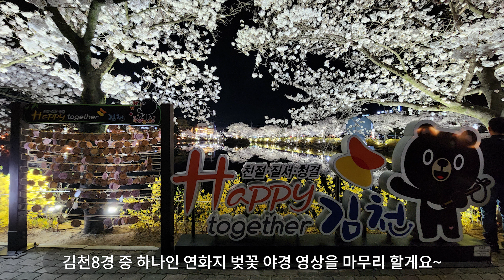김천 연화지 벚꽃 야경 구경하고 왔어요(전국구 벚꽃 명소)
안녕하세요 지남이형 입니다
지난 3월24일에 김천 연화지 벚꽃 구경하고 온 영상이에요~
벚꽃이 필때쯤이면 매년 찾아가는 곳입니다~
낮보다는 야경이 아름다우며~경북 지역 인근에서는 김천 연화지 벚꽃 야경이 제일 이쁜 것 같습니다.
사진 정말 잘나오며, 연인들과 데이트 하기에는 최고인듯 합니다.
시간 되시면, 해질녁 무렵가서 어두워질 때까지 기다리는 것도 괜찮아요~
김천ic와 김천역에서 접근성이 좋아 찾아가기도 편리합니다~

연화지 주소지: 경북 김천시 교동 820-2번지
주차장 : 김천시 종합운동장, 금릉초등학교, 인근 공영주차장, 대로변가
(벚꽃시기에만), 평상시에는 주차공간 여유 있어요